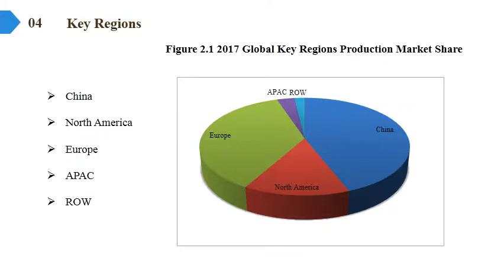CO2 Insufflator Market Report 2018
CO2 Insufflator Market Research Report, identifies new revenue opportunity in CO2 Insufflator industry. The report aims at estimating the market size and future growth of the CO2 Insufflator market based on offering, process, application, vertical, and region.
Report @